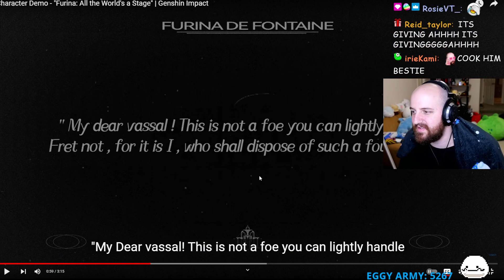Tectone feel like